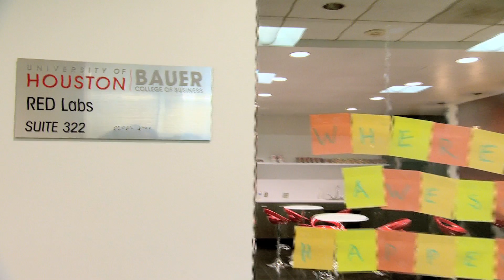UH Moment: RED Labs Supports Student Tech Business Ideas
A modern, unique co-working space inside the University of Houston's C.T. Bauer College of Business, RED Labs is a student business accelerator. It's a space and program aimed at bringing in real-world mentors to help teams of Bauer students grow their own cutting-edge tech or medical innovation ideas into real, successful start-up businesses.